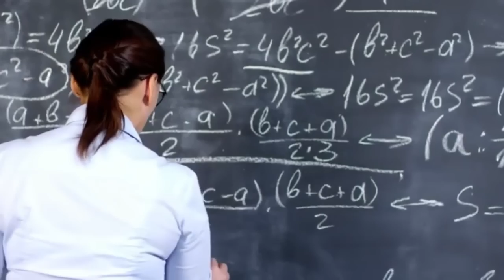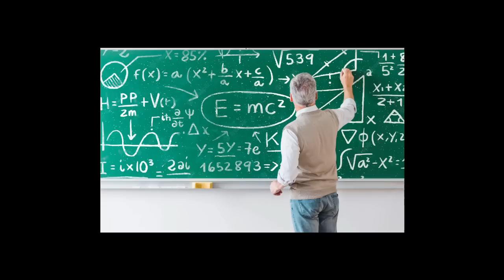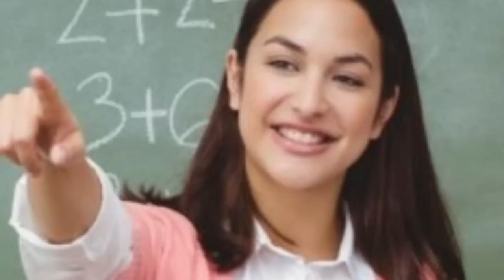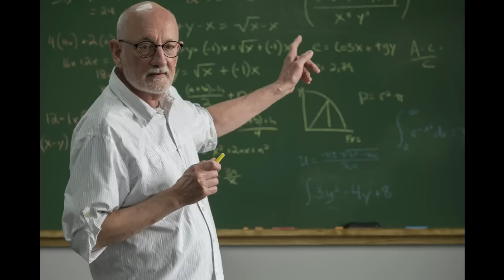Teachers Had Issues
teachers beefing with them adolescents